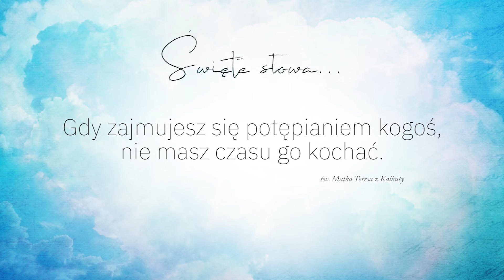#8 Święte słowa...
Oto budujące słowa, które niegdyś wypowiedziała św. Matka Teresa z Kalkuty.

zaprasza
Wydawnictwo Życia Wewnętrznego
"naJejgłowie"